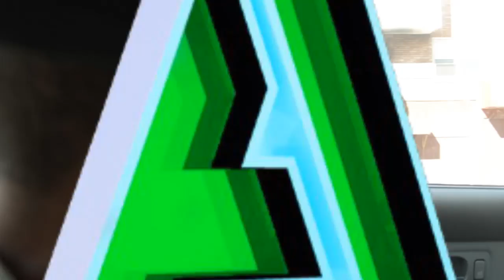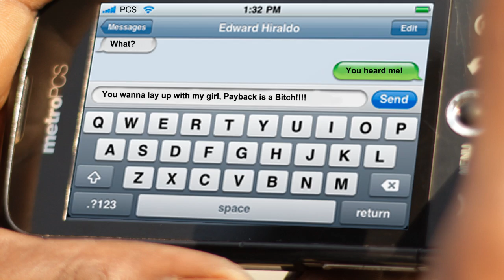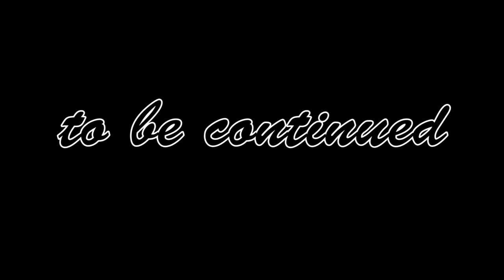Story Of A Gangsta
Major League Musik Presents : Story Of A Gangsta
Filmed By: Adaptationz Design Studio
Produced by: Christopher Grant
Location: Philadelphia / Uptown

Listen to free music as its live in the streets of Philadelphia [uptown].
This music video recording of a gangster story from major league music that will leave you hungry for more.